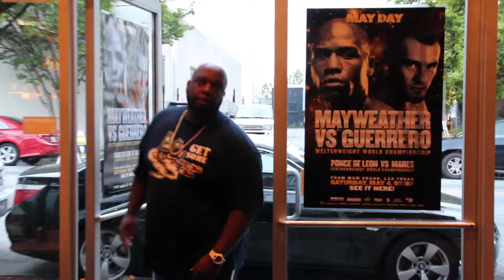Brad 513 test Snipp